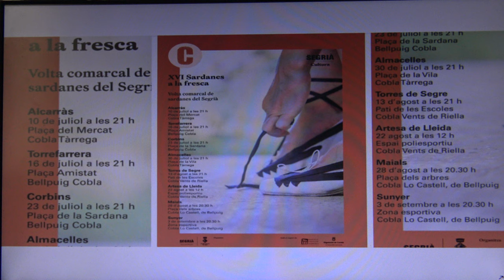Sardanes A la Fresca Alcarràs, Cobla Tárrega 2021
XVI Sardanes A la Fresca Alcarràs Volta Comarcal de Sardanes del Segrià,  Lleida 2021 Cobla Tárrega   El cicle Sardanes a la Fresca-Volta Comarcal de Sardanes que impulsa l'àrea de Cultura
del Consell Comarcal del Segrià tornarà a omplir les places del Segrià aquest estiu